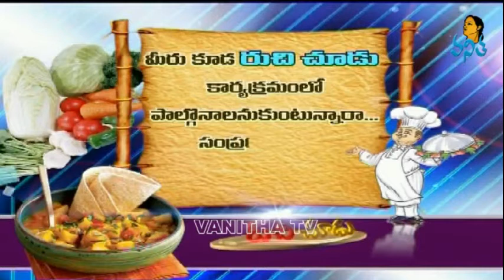Masala Appadam Bajji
How to make Masala Appadam Bajji